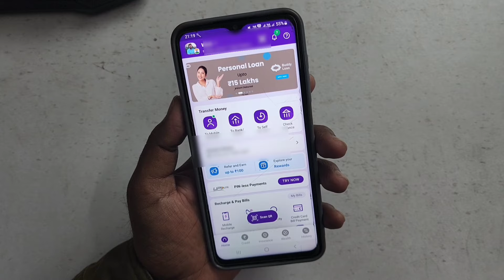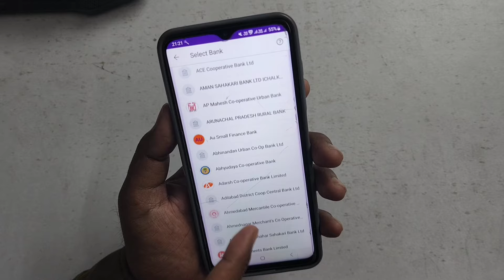PhonePe me HDFC Bank Account Kaise Add Kare 2024 | How to Link HDFC Bank Account in PhonePe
iss video me phonepe me hdfc bank account kaise add kare agar aap ko bhi hdfc bank account Phonepe chalana to video ko pura dekhe.

phonepe me hdfc account kaise add kare
how to add hdfc bank account in phonepe
phonepe me bank account kaise link kare 2024
how to add hdfc bank account in phonepe 2024
how to link hdfc bank account in phonepe
how to link hdfc bank account to phonepe
how to add hdfc account in phonepe
how to link hdfc bank account with phonepe phonepe hdfc bank account kaise banaye hdfc bank ko phone phonepe kaise banaye how to add bank account in phonepe
phonepe me bank account kaise add kare phonepe me bank account kaise link kare
phonepe me bank kaise link kare
phonepe me bank se link kaise kare
phonepe hdfc bank account kaise banaye